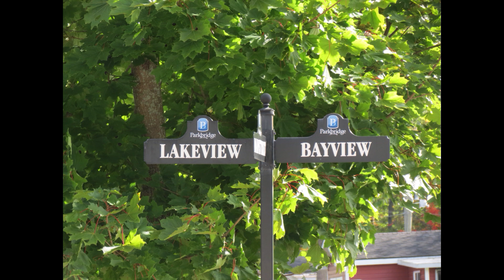The Kotes Family "Simply the Best"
The Kotes family is a piece of the fabric of Melody and have made the extremely tough decision to sell their unit.  We are a close family up there and this is like losing one of your own.  We are really going to miss you guys hold on to all those happy memories